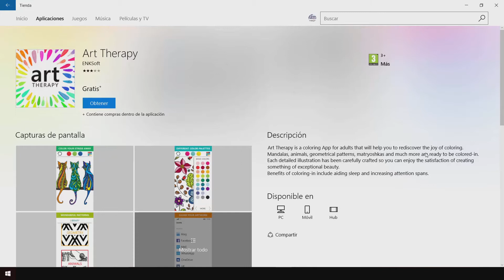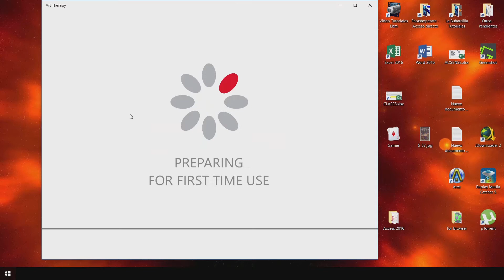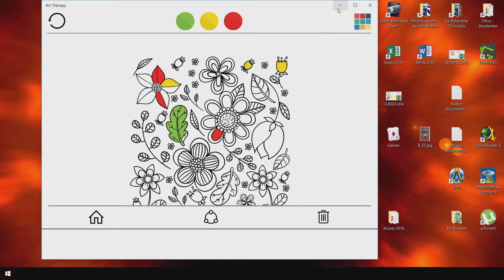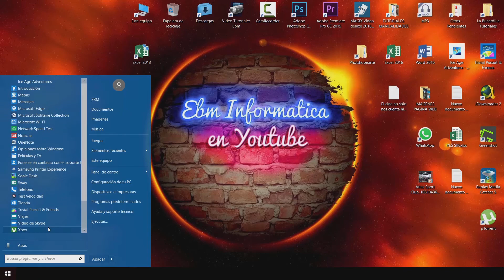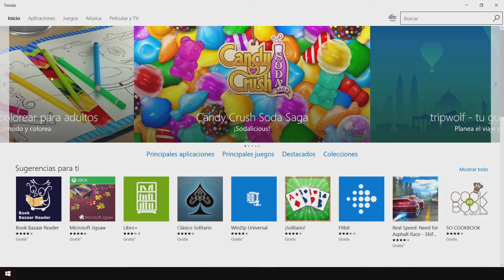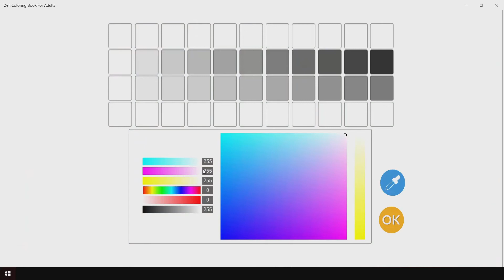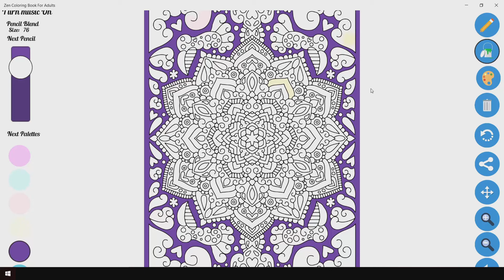COMO USAR EL PC PARA COMBATIR EL ESTRES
En el video de hoy de Ebm Informatica, en la sección de Ebm Informatica, les explicamos varias maneras de usar el Pc para combatir el estres.